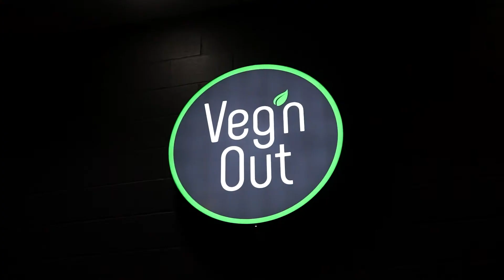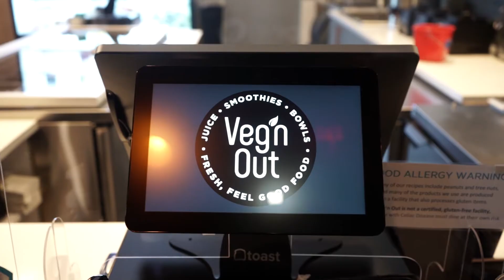3 Lake Nona Wellness Entrepreneurs Create the Rejuvenate Challenge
The Be.Live.Change Challenge is a quarterly program offered by Rachel that we 100% believe in. You will learn how to stress less, lose seasonal weight gain, eliminate toxins (physically, emotionally, and spiritually) – all while strengthening your immune system and showing up for yourself, your family, and your friends as the best version of you. Join us Nov 30 – Dec 6, the week after Thanksgiving for the Be.Live.Change the Rejuvenate Challenge.